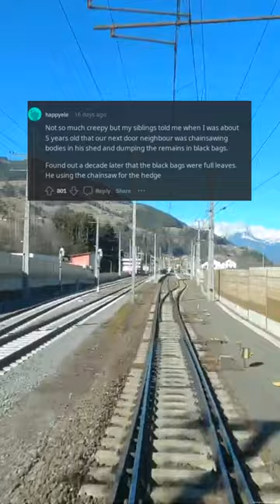Behold: Uncovering the Dark and Disturbing Secrets of My Childhood - Terrifying Truths Revealed! (r/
"Prepare to be transfixed by the twisted and tormented tale that awaits in 'Behold: Uncovering the Dark and Disturbing Secrets of My Childhood - Terrifying Truths Revealed!' Step into the shadows of my past and bear witness as I unearth the haunting memories that have haunted me for years. With every revelation, you'll be drawn deeper into a chilling exploration of my own personal , from the harrowing events that scarred my innocence to the haunting aftermath that still lingers. But this is more than just a recounting of my childhood horrors – it's a journey into the darkest corners of the human psyche, with unsettling secrets hiding behind every turn. As my story unfolds, I'll guide you through a maze of emotions, from fear to anger to heartache, all while taking you on a thrill ride of suspense and intrigue. But don't be fooled by the alluring facade of this video – buried within every word is a strategic mastermind, crafted with the most powerful SEO techniques to ensure that this journey will be seen by all who seek it. So hold on tight and venture forth, for in 'Behold,' the truth will be revealed and nothing will ever be the same."